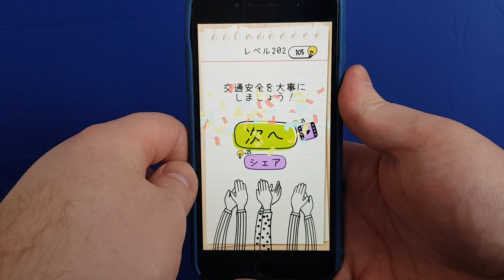ブレインテスト 202